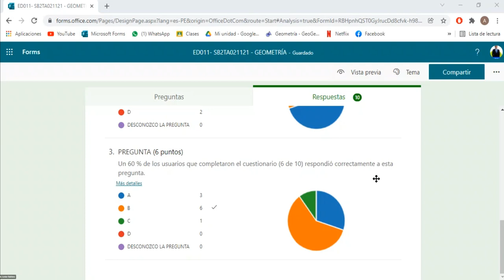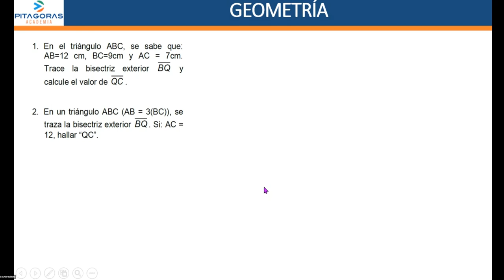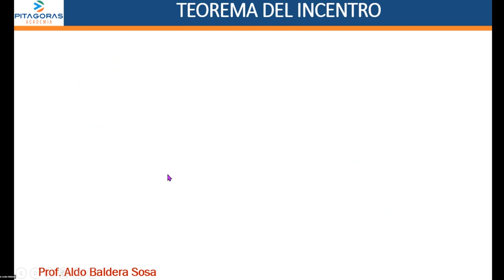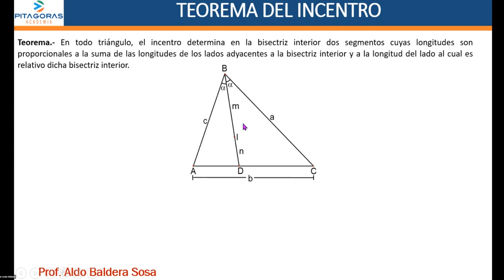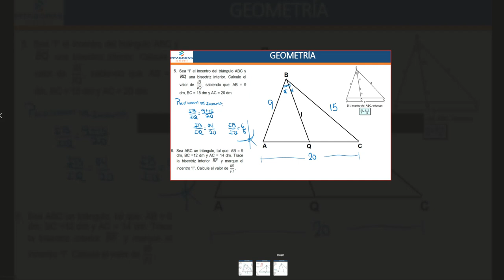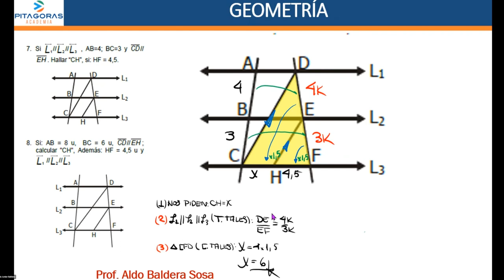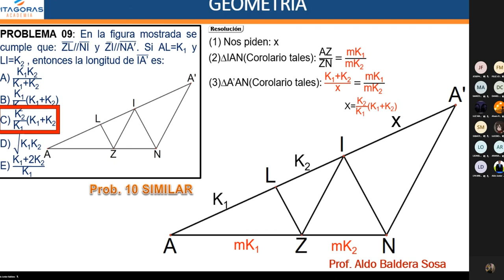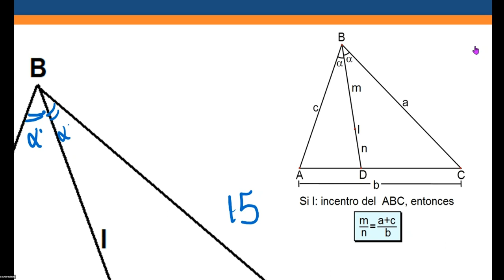FP geometria sem11 (basico)